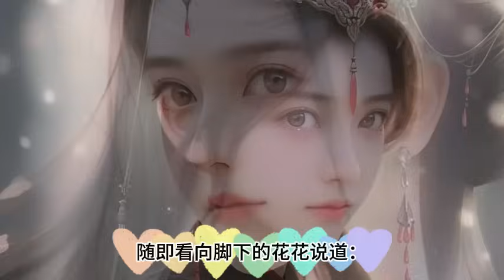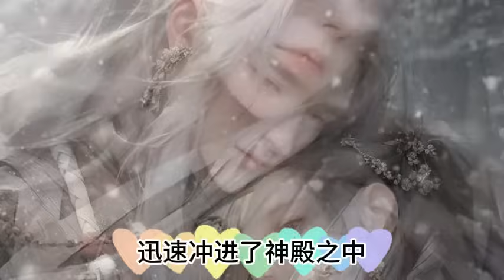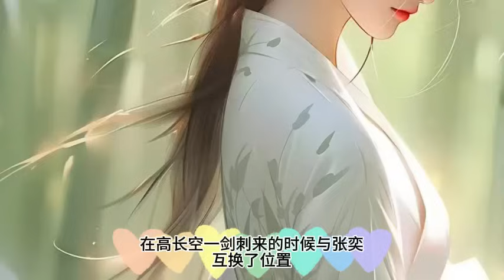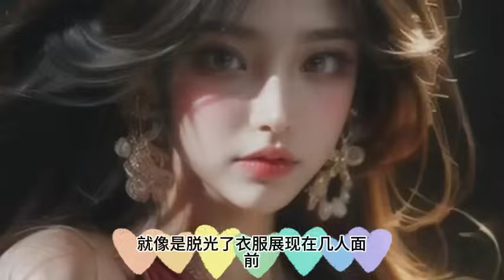《全球冰封，我打造了末日安全屋》第1673~1674集 全球进入冰河时代，寒冰末世来临，张奕 因为心地善良，冰河末世，我囤积了百亿物资